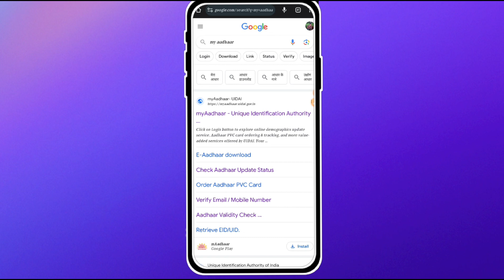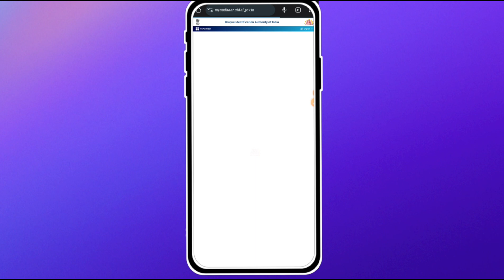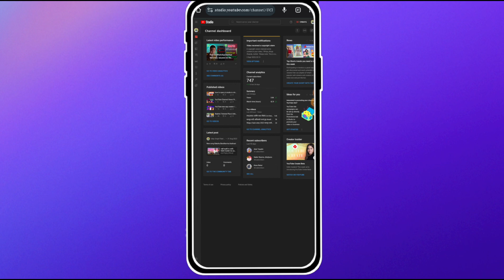Chome Browser Desktop Site on 2023 मैं \\ Desktop Site Kya hai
Mera usage product || buy link 👇
Tripod Link Amazon